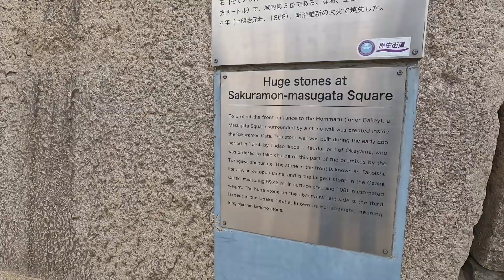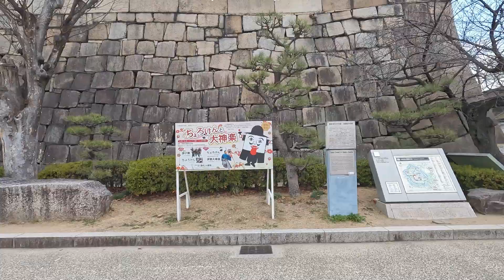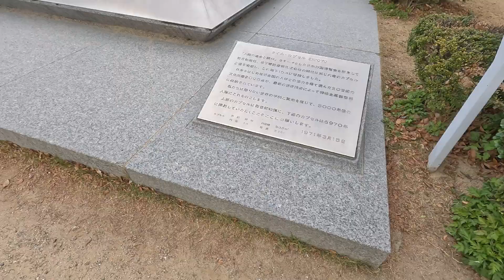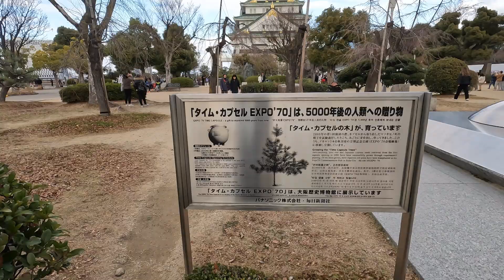Osaka Castle: A Window into Japan's Shogun Era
Explore the rich history of Osaka Castle, a symbol of Japan's feudal era!

Join me on a virtual tour of Osaka Castle, one of Japan's most iconic landmarks. We'll delve into its fascinating history as a Shogunate stronghold and witness the breathtaking architecture and lush gardens. Discover the stories of the powerful samurai who once ruled from this majestic castle. Don't miss this opportunity to experience the captivating culture and history of Japan.